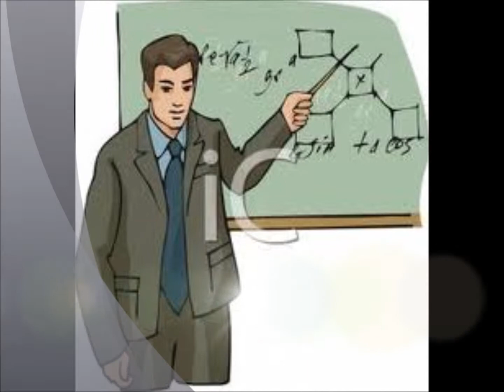ofw sentiments - "babalik ka rin"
a story of a licensed teacher who works as an artist/painter in saudi arabia